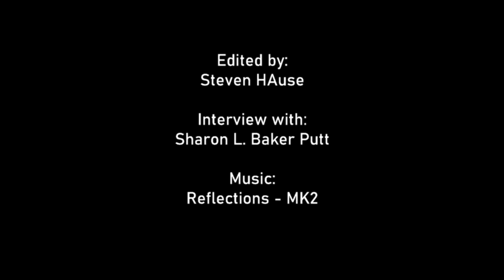The Trinity and Nonviolence - Sharon L. Baker Putt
Sharon L. Baker Putt discusses how she sees the Trinity to be an important concept in understanding God as nonviolent.